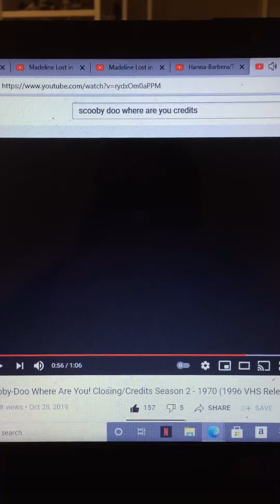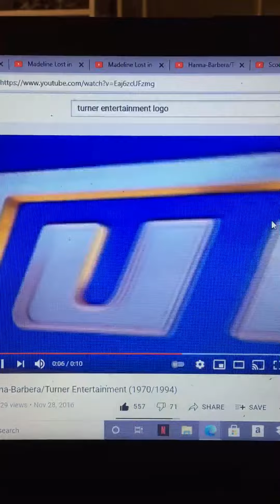Scooby-Doo where are you Credits season 2